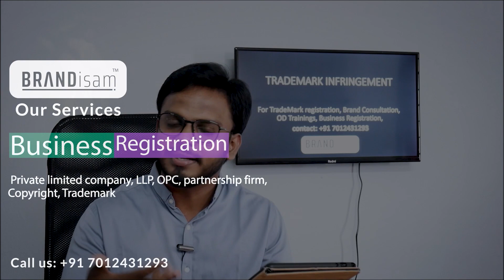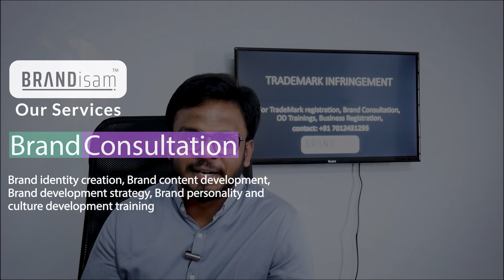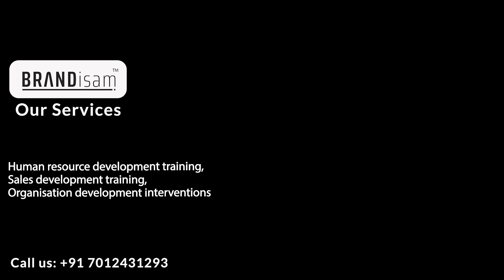Trademark registration | TM infringement | Part 3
Know everything about trademark registration through this series.

For Trademark registration: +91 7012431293

For branding consultation, Training and all business legal support(Trademark, Company registration, ISO certification, Agmark, Spice board license, and so on), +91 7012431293